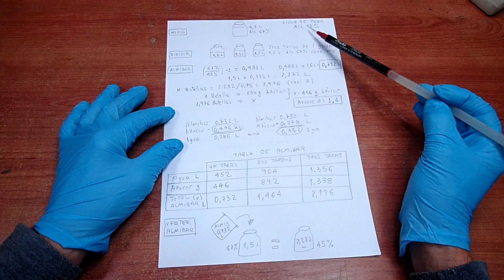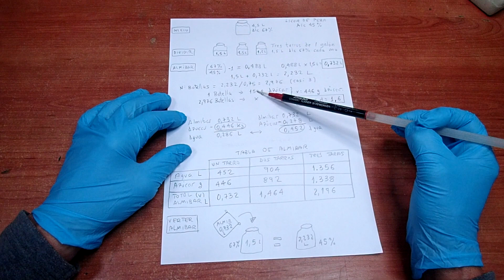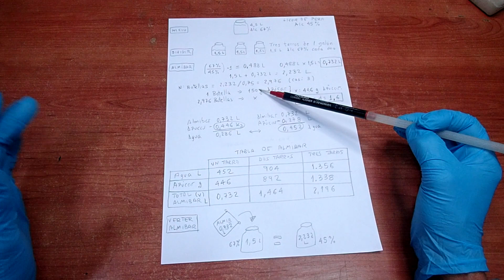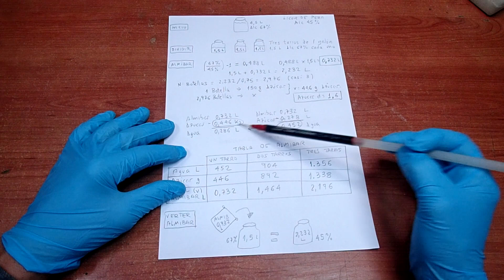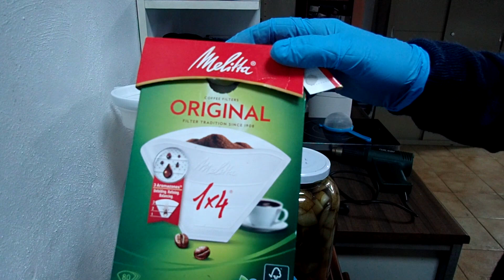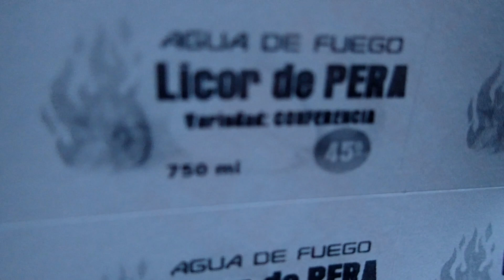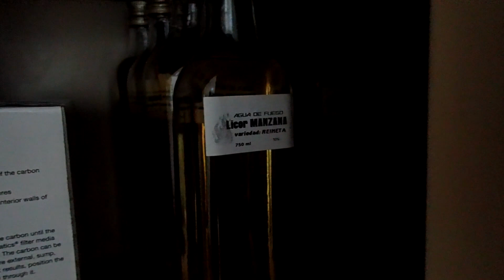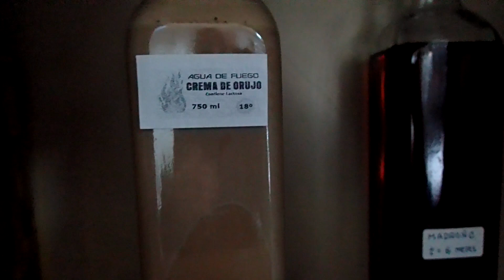LICORES CASEROS. Parte 4 de 4. Como hacer licor de PERA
Enlaces:
- Dónde compré el destilador-fermentador
- Donde compré el densímetro
- Comprar levadura Turbo Yeast Pure 48

VIDEO 4. COMO HACER LICOR DE PERA

La variedad de licores que podemos elaborar usando como base alcohólica el destilado del vídeo anterior es enorme. La lista de licores es interminable. En este cuarto y último vídeo vamos a elaborar un LICOR DE PERA, que es fácil de hacer, está muy rico, y no es de los más fáciles de encontrar. Los pasos a seguir:

1) Preparar el almíbar
2) Añadir el almíbar al etanol para endulzarlo y rebajarlo de 67º a 45º
3) Añadir las peras cortadas en trozos
4) Tapar el frasco y ponerlo a macerar durante un mes
5) Pasar a través de un filtro el contenido, descartar las peras
6) Embotellarlo
7) Limpiar las botellas
8) Etiquetarlas
9) Precintar los tapones

Cómo hacer licor de pera: Este vídeo